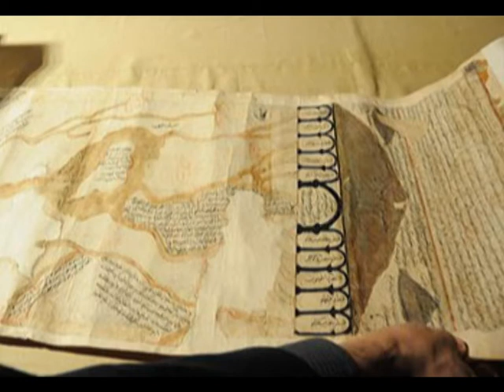TANER DEMİRALP - EVLİYA ÇELEBİ - ''SENTEZFONİ'' Albümü 2014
Taner DEMİRALP' in 2014 yapımı ''Sentezfoni'' albümünde yer alan eserlerden biridir.